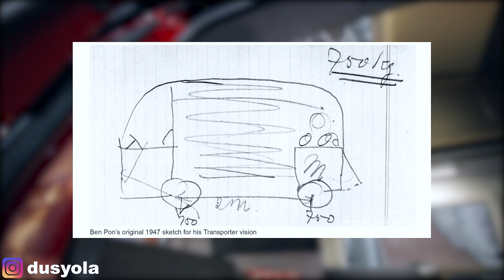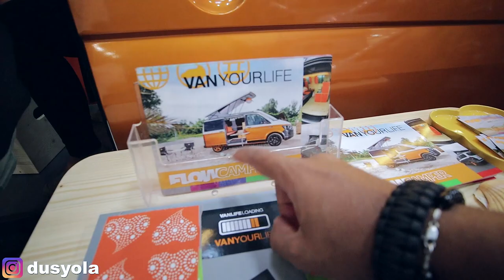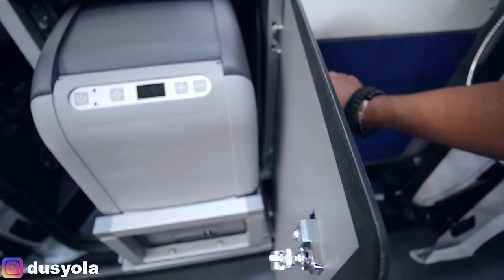VOLKSWAGEN KARAVAN | MUHTAR'IN GENÇ TORUNLARI | DüşYola Karavan Videoları 156. Bölüm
Dostlarım merhaba ben Oğuzhan DüşYola Youtube kanalındasınız hoş geldiniz şeref verdiniz efendim..

DüşYola Youtube kanalında her segment karavanı ekranınıza getirmeye gayret ediyorum. Bu videoda en beğendiğim Küçük Karavan Fikirlerini sizlerle paylaşıyorum. Volkswagen Transporter karavanları , Muhtar'ın genç torunlarını izleyeceksiniz..

Bonus bilgi olarak sizler için Volkswagen'in kült markası olan BULLI üzerine bir araştırma yaptım.

İyi seyirler

Volkswagen Karavan

KARAVAN SEVERLERLE TANIŞTIM | MUHTAR'IN GENÇ TORUNLARI | DüşYola Karavan Videoları 156. Bölüm

KÜÇÜK KARAVAN FİKİRLERİ | TRANSPORTER ve VİTO KARAVANLAR | DüşYola Karavan Videoları 155. Bölüm

KARAVAN AŞKINA | EN BEĞENDİĞİM KARAVAN | DüşYola Karavan Videoları 154. Bölüm

153. Bölüm 50.000 Euro altında SIFIR KM ALMAN KARAVANLAR |  PANELVANDAN KARAVAN DÖNÜŞÜM MODELLERİ